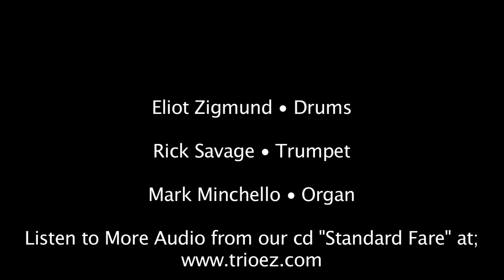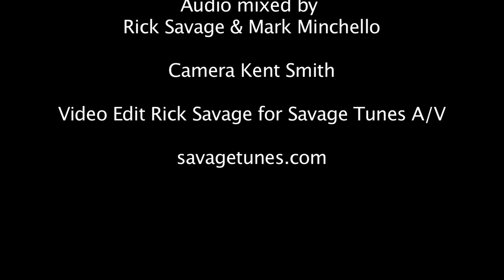Eliot Zigmund TRIO EZ Hackensack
TRIO EZ  is Eliot Zigmund, drums, Rick Savage, trumpet & Mark Minchello, Hammond B3 organ. This is a  track from their recent release "Standard Fare" on Steeplechase. Here they check in with the classic "Hackensack"